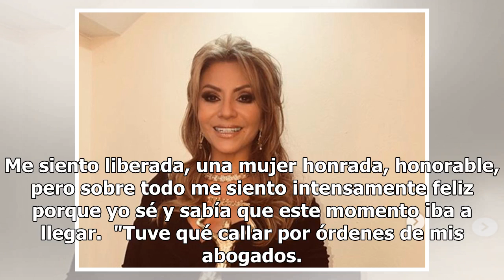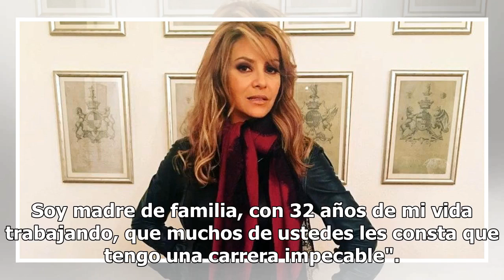Daniela Castro habla sobre la acusación de robo en tienda (VIDEO)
Luego de mantenerse en silencio, al fin la actriz Daniela Castro dio la cara sobre la acusación de robo en la tienda Saks Fifth Avenue en The Rim Shopping Center, en San Antonio Texas. En rueda de prensa, Daniela Castro dio a conocer su versión de los hechos sobre las acusaciones de robo de siete pr...